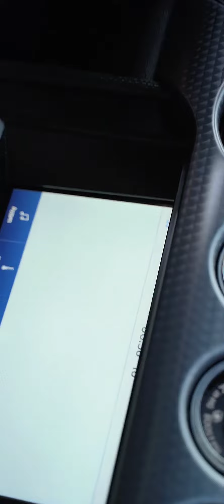ilkan Gunuc & Clara Stegall - SexyBack ◼ anyutka (Full Screen Car Music)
◼ Song Name :-
ilkan Gunuc & Clara Stegall - SexyBack